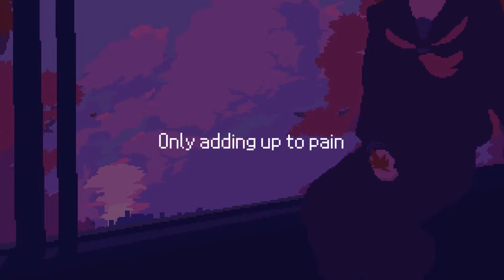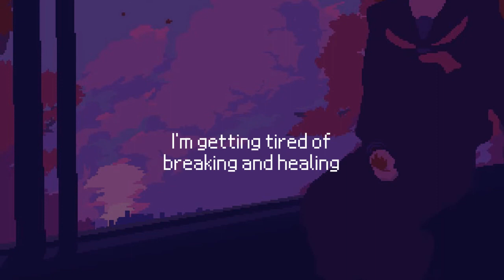Beach Bunny - Love Sick (Lyric Video)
new beach bunny album let's go!! i'm pretty bad with words so i'm glad to listen to songs like these that capture feelings with lyrics and instruments. :)